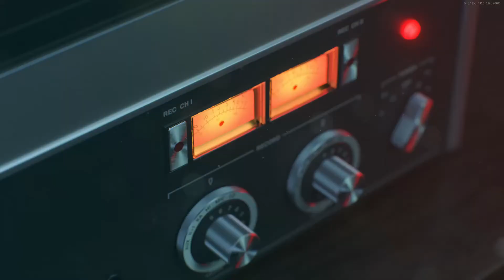Call of Duty Cold War 03 informe preparación